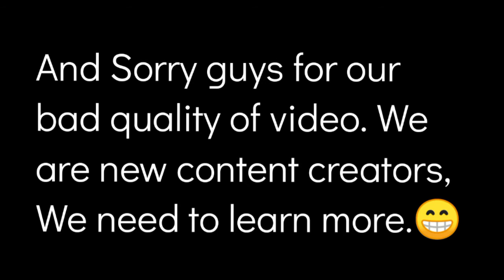Today's evening vlog.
Making Halim and having fun with family.😊😊😊